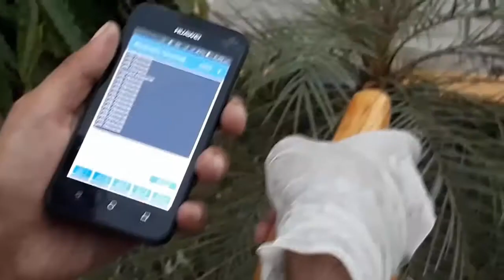Smart Cane: For Visually Impaired People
285 million people are estimated to be visually impaired worldwide (WHO). To aid these people, we have developed a low cost cane incorporating modern mechanisms for their safe day-to-day travelling.

People with visual impairment face many difficulties in their daily tasks and are dependent on either a trained dog or a cane. Our project is an electronic travel aid for safe and independent mobility. With a programmed mechanism, detection and avoidance of obstacles in different orientations is possible. This detection is also extended to water and certain combustible gases. We believe in bringing light to their life i.e. advance technology for humanity!
Using Stellaris ® LM4F120 LaunchPad, we interfaced HC-SR04 ultrasonic sensors with vibrators and an audio guidance system that can detect obstacles and staircases. Consequently, allowing the user to handle them. To ensure personal safety to the fullest, the cane can communicate to an android application through HC-05 Bluetooth module to transmit personal information for emergency situations on the click of a button. Finally, for certain situations that may arise, an MQ-05 smoke sensor and a BJT based water sensor fitted in the cane can play their due part. The best part is that all of this is only for 50-60$.

• Distinct vibratory patterns to convey obstacle direction information
• Affordable with built in feature to locate in case of misplacement
• Inbuilt rechargeable battery with several hours backup
• Adjustable sensor range for indoor and outdoor use
• Non-contact detection
• Finding a path through narrow passages
• Staircase detection
• Customizable for adding image processing feature for face detection
• Customizable for sending message alerts to friends and family in an emergency
• Audio guidance system for playing audio through smartphone to avoid obstacles and detect staircases